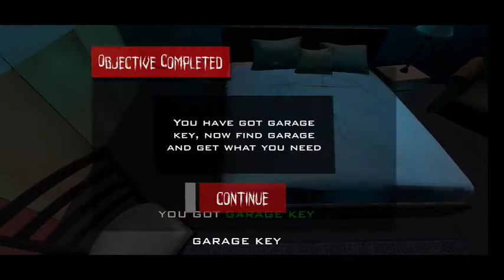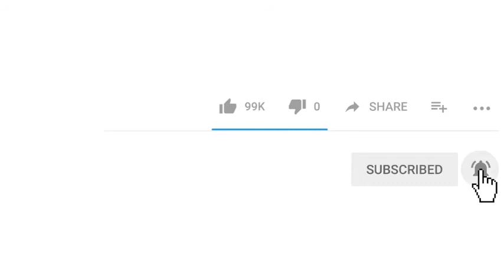Trapped-possessed house penakut jangan nonton game uji nyali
Trapped-possessed house penakut jangan nonton game uji nyalo